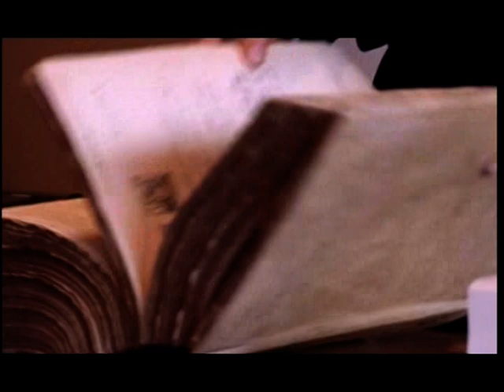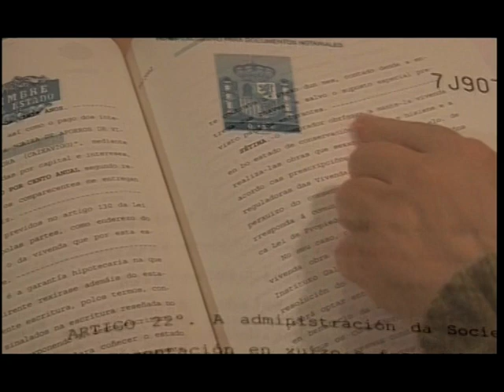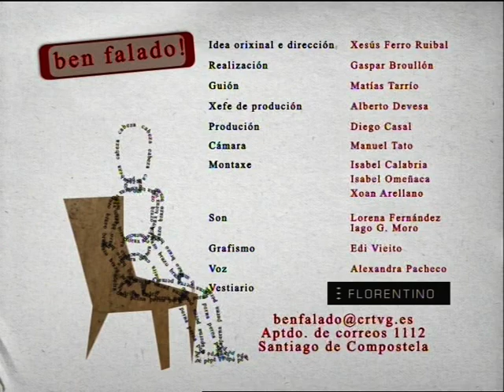Ben falado! - Capítulo 73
Iniciativas: O galego nas notarías de hoxe. Alicia Calaza, notaria.
Historia da lingua: Unha acta de casamento en galego do século XIV.
Fraseoloxía: Testamentos en galego.